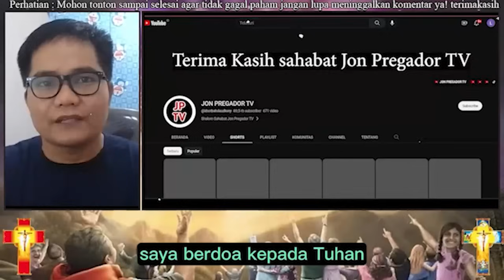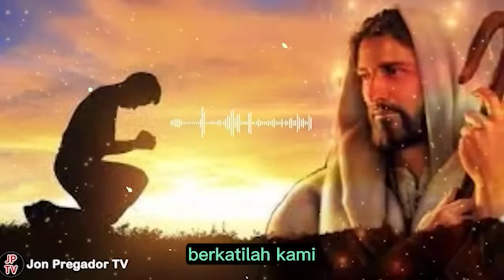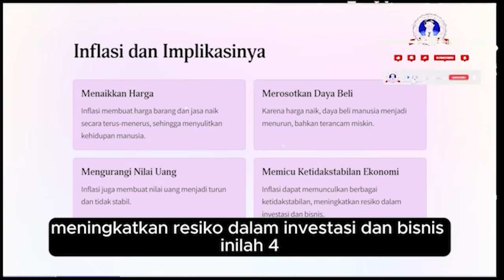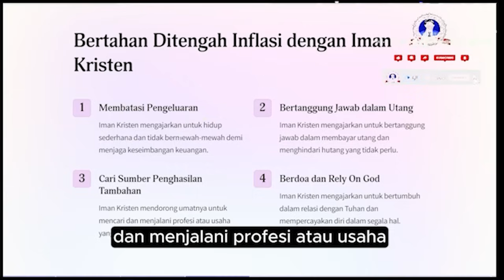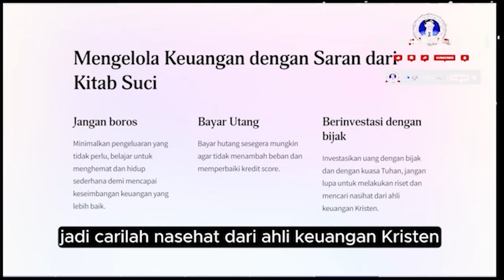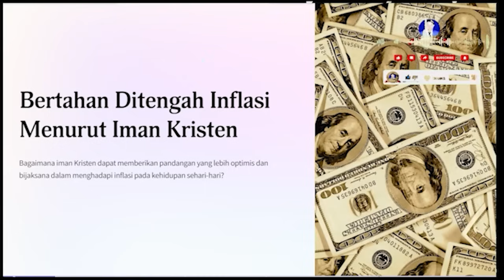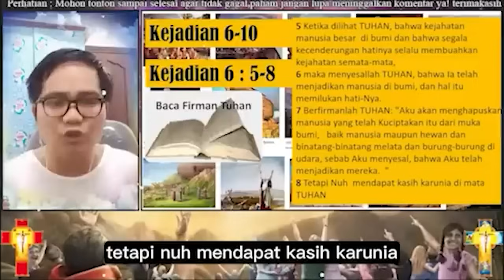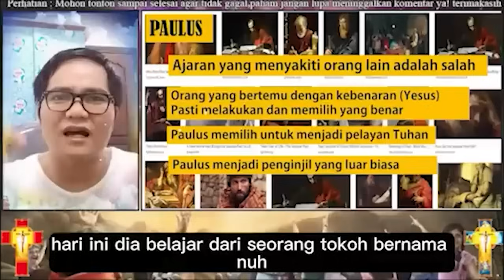DAUD TONY BUKA RAHASIA - SAMPAI GEMETAR SEMUA ORANG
Ps. Jonas,
Tuhan memberkati
Shalom...
apabila bpk/ibu butuh doa khusus :
dapat mengikuti Zoom Bersama :
1. Ps. Thomas Hellyess Tv : Admin 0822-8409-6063 (Zoom Senin & Jumat)
2. Ps. Jonas : menghubungi 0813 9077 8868 (zoom setiap Rabu)

Terima kasih
Tuhan memberkati

Nb.
Doanya boleh diImprovisasi (ditambhakan kata-kata sesuai kebutuhan)
terima kasih

Tema-tema Update
Kumpulan Khotbah Daud Tony
Khotbah Kristen
Khotbah Inspirasi
Kesaksian Kristen
Inspirasi Kehidupan
Daudtony 2022
daud tony
Daudtonydukunsakti
Daudtonybertobat
Daudtonykesaksian
Daudtonyvsrorokidul
Daudtonyhariini
Daudtonyterkini
Dunia Okultisme
Dunia Perdukunan